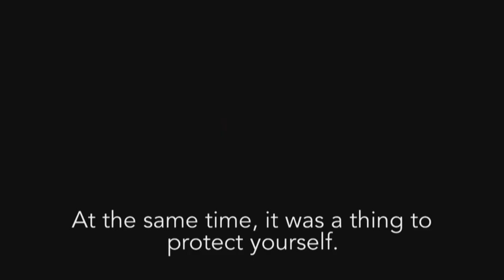How Basketball saves lives...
With knife crime on the rise across the UK, the NationalLotttery funded Carry a Basketball not a Blade project in Newham encourages young inner city youth to avoid violence and gang culture. Byran Ferrol, who took part in the @BFI National Lottery funded education programmes created this short film to highlight how outreach projects like this help make a difference in their communities. Beware that some people may find some of the film disturbing.